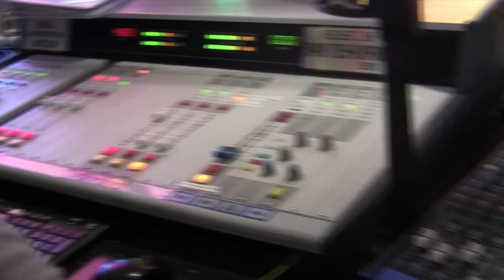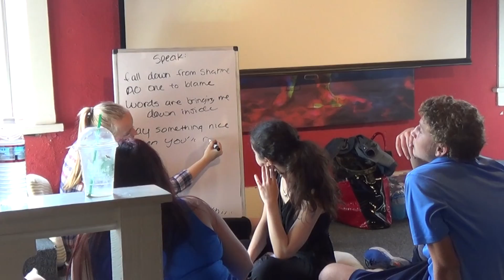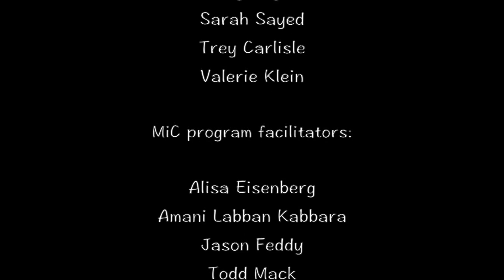ReHumanize - JAMMS 2016 (Orange County, CA)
This program brought together Jewish, Muslim, and Christian youth in Laguna Beach, CA on the 15th anniversary of 9-11 who wrote about their collective and individual experiences living as Jews, Muslims, and Christians in the United States.

For more information on Music in Common's mission and programs

ReHumanize Lyrics:

Behind false lenses and tainted eyes
Darkness judges my outside
Beyond the labels, see the whole picture
We, have nothing to hide

CHORUS
We de-humanize with closed human eyes
Stereotypes warping you and I
But if you clearly see my humanity
The truth is we are all family

These cruel jokes, degrading words
Profiled me by what you’ve heard
Take time to hear me and get to know me

CHORUS

Fall down from shame, no one to blame
Words are bringing me down inside
Say something nice and realize

CHORUS

Being black, I can’t wear a hoodie when it’s cool
Being Muslim, I get fearful stares bringing backpacks to school
We’re seen as a threat, treated as a target
But no time is taken to know who we really are yet
We are different, but mostly the same though
Our diversity unites us just like a rainbow
Love, respect, unity can cure this curse
That’s why this place is called universe

FINAL CHORUS – 3X
We re-humanize, open human eyes
Make the world a better place for you and I
So you can clearly see our humanity
Understand that we’re are all family